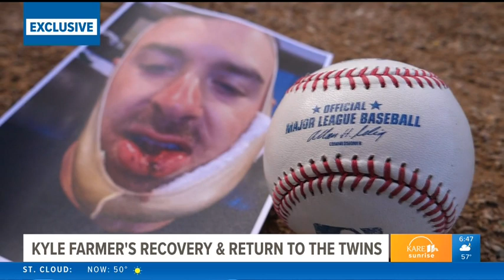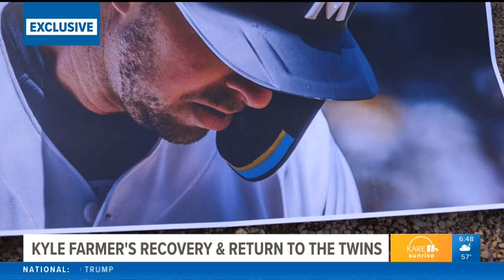Kyle Farmer Exclusive Interview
Nearly a month ago, Twins shortstop Kyle Farmer was hit in the face with a 92mph pitch. Here's an update from Kyle on when we will see him back in the batters box. I also spoke with his wife Courtney on her reaction to the shocking video